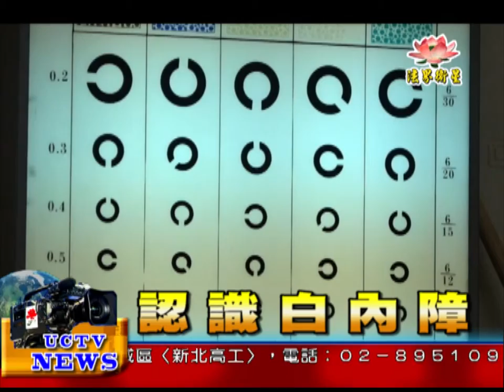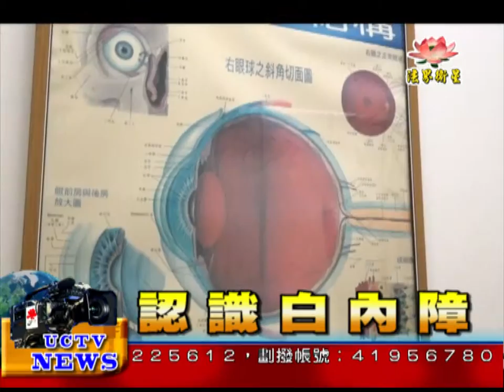法界新聞》20150808 認識白內障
法界新聞》
受訪者： 高雄醫學大學 眼科徐旭亮主治醫師
隨著台灣社會逐漸邁入高齡化，白內障已成為銀髮族最常面對的眼疾。